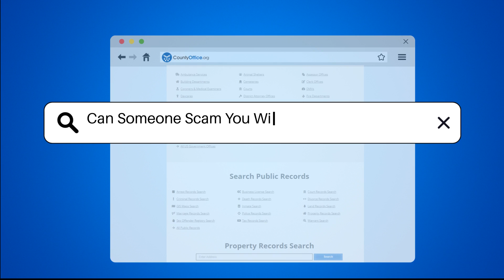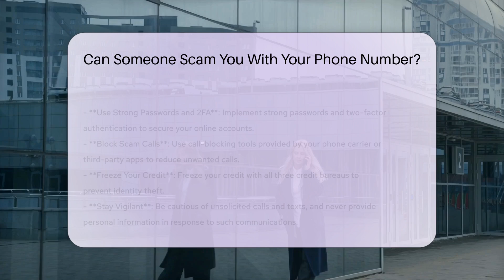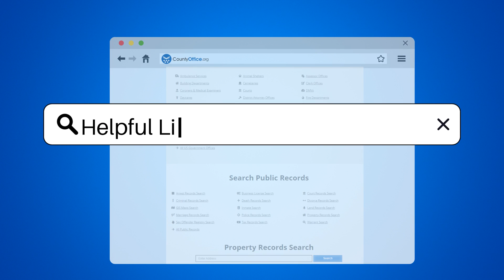Can Someone Scam You With Your Phone Number? - CountyOffice.org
Can Someone Scam You With Your Phone Number? In this eye-opening video, we delve into the potential risks of scammers using your phone number to deceive and harm you. From data breaches to phone scams, learn how scammers can exploit your personal information and compromise your security. Discover key insights on identity theft, port-out scams, text message scams, and more in our comprehensive breakdown.

Protecting yourself is paramount. Find out how to safeguard your phone number and personal data by taking proactive measures such as contacting your mobile carrier, using strong passwords, and blocking scam calls. Stay vigilant against unsolicited communications and learn how to freeze your credit to prevent identity theft.

For further information and resources, check out CountyOffice's guide on police records and the Insurance Information Institute for valuable insights on protecting your personal information. Stay informed, stay safe.

He